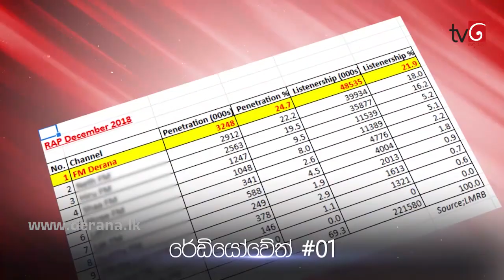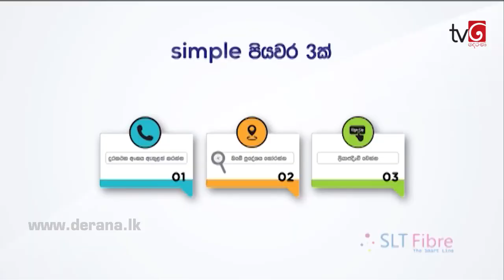Sidu | Episode 657 12th February 2019